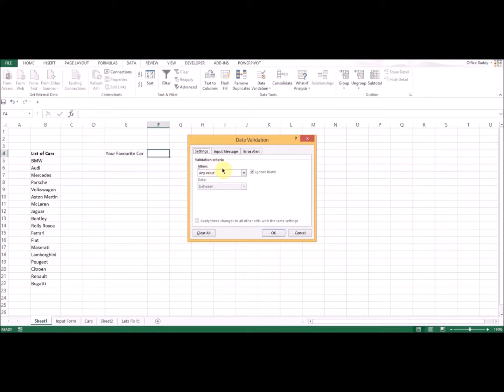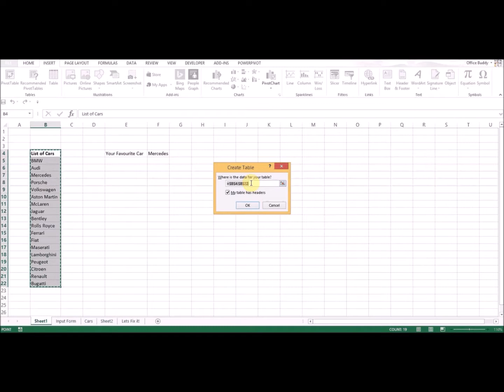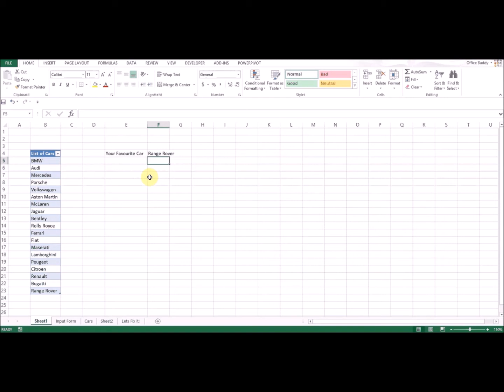Excel How to create a drop down list - Part 1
Course Alert:
If you would like to learn in detail, how to calculate income statement variances and the impact they have on sales $, profit $ and profit margin % and ebitda %, and how to explain performance vs budget and prior periods, click on the link for a detailed video course (at a special price). You will also learn how to analyse and present the results of the variances to management and will be able to download solved variance calculation Excel templates.

Looking for more personalized help?

Excel How to create drop down list

Have you ever created a drop down list in Excel? In this video, you will learn how to create a drop down list in Excel 2013. Using these steps you can also create a drop down list in excel 2010 and a drop down list in excel 2007 as well. A drop down list or drop down box is a feature in Excel whereby you can provide a list of Items as the source data that can be used and converted into a drop down menu from which you can select any individual item.

Learn pivot table data crunching business skills
Learn all about Excel in one place

Excel 2013 drop down List
Creating or adding a drop down list is a very useful tool and trick in Microsoft excel, which makes it easier for the user to look at all the available choices before making a selection. It also ensures data accuracy and avoids duplication. How to create a drop down list in Excel.

Add a Drop down list in Excel 2013 using Data Validation feature:
To create a drop down list in Excel 2013, you need to click on Data in the Menu Bar and then click on Data Validation from the available options. In the dialogue box that appears, click on "List"in  the Allow Field and then in the "Source" field select the range of data which you intend to use as the source of the dropdown menu or drop down list. Click OK and you are done. Your Excel drop down list is ready.

How to edit a drop down list in Excel
Now you may be thinking how you can edit your drop down list or update it. You can make the drop down list to update automatically by converting the source data into a Table range. This way Microsoft excel automatically picks up any new data added to the range and the drop down list in excel gets updated automatically to update the new data entry.

How to create a dependent drop down list in excel 2013:
Do you know you can also create dependent drop down lists or dynamic drop down lists in excel? This is where the available options in one drop down list update as a result of user selection from another drop down list. This is fun and a key Excel trick to know.

Thanks and Bye

This video covers questions on excel drop down, drop down list in excel, dropdown excel, how to create a drop down list in excel. drop down menu, drop down box.